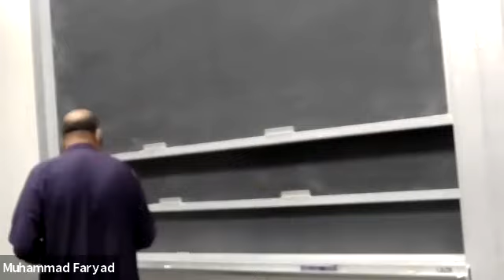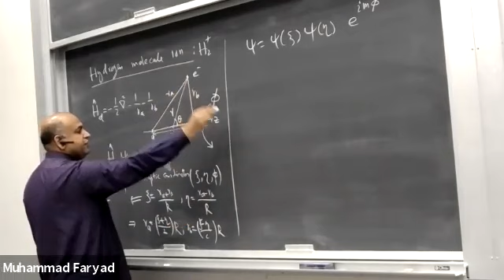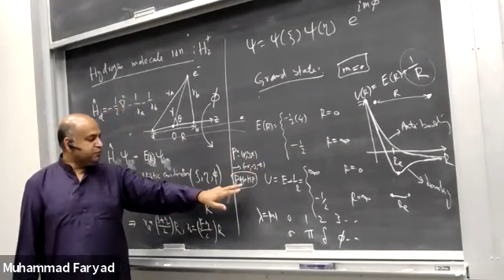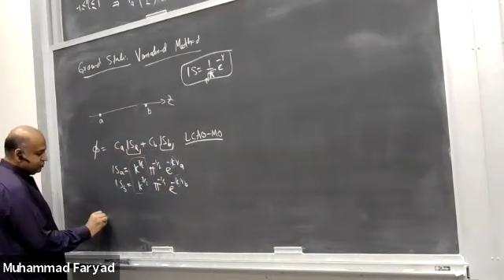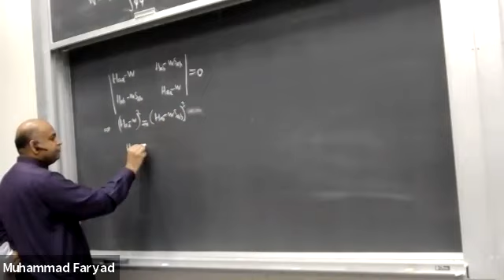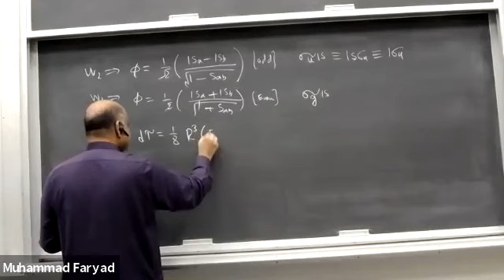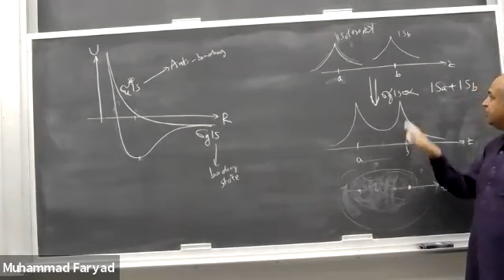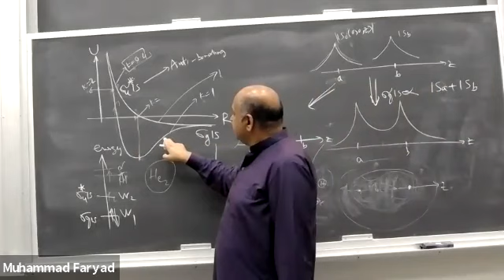Lecture 21: Hydrogen H2+ ion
We derive the ground states and energies of H2+ ion using variational principle.